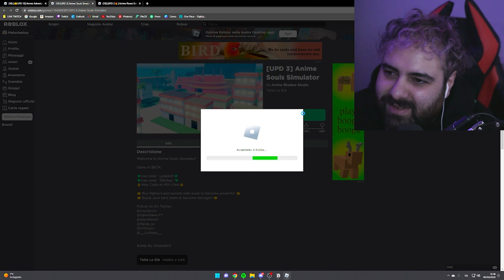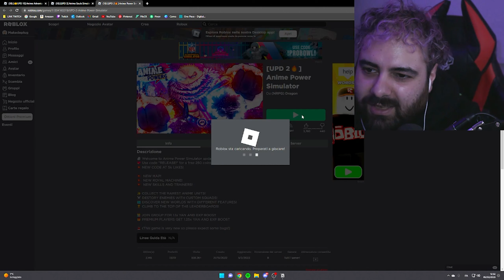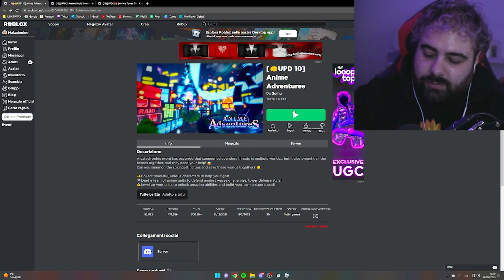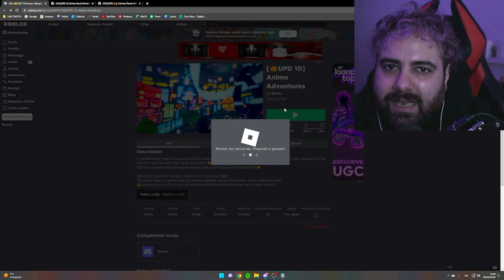TRE GIOCHI DEGLI ANIME SU ROBLOX DA PROVARE ASSOLUTAMENTE!!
@KironLL si è sacrificato per noi..

SOCIAL